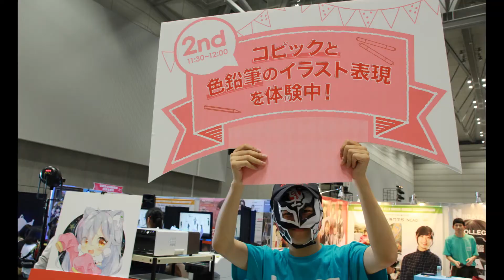NCAD 2019 振り返り -NSG夏フェス！お仕事体験編-【NCAD新潟デザイン専門学校】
2019年振り返りシリーズ第4弾！
NSGカレッジリーグの専門学校が集結した夏フェスを
プレイバック！